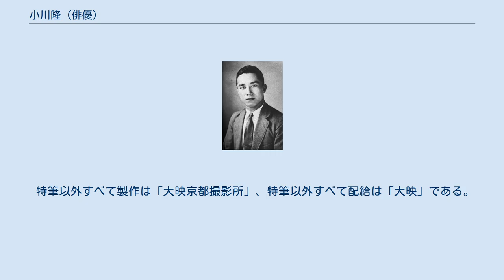小川隆 (俳優)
小川 隆（おがわ たかし、1891年10月21日 - 没年不詳）は、日本の俳優である。
本名小川 義照（おがわ よしてる）、戦後の一時期、老川 健（おいかわ けん）とも名乗った。
 1891年（明治24年）10月21日、東京府東京市日本橋区馬喰町（現在の東京都中央区日本橋馬喰町）に生まれる。
 獣医学校に進学、同学を卒業したが、琵琶の教師になる。
島村抱月による芸術演劇学校に入学、抱月らが1913年（大正2年）に設立した「第一次芸術座」に入団して創立メンバーとなり、同年、帝国劇場で上演された『サロメ』で初舞台を踏んだ。
1917年（大正6年）に同劇団を脱退した澤田正二郎らが結成した「新国劇」、中田正造の「新声劇」を経て、自らの名を冠した「小川隆一座」を結成した。
その後も明石潮の一座、伊川八郎らの「新潮座」といった劇団を転々としたという。
新たに「国劇第一線座」を主宰、1929年（昭和4年）に日活と提携する。
この時期に前後して、6歳年下の新劇俳優・常盤操子（本名 粟津ゆき、1897年 - 1959年）と結婚しており、妻の常盤は、その前年、先に日活太秦撮影所に入社していた。
同年3月25日に公開されたサイレント映画『雲井龍雄』（監督清瀬英次郎）に主演して、映画界にデビューした。
このときに、小川の「国劇第一線座」から日活に入社した俳優に、小林重雄（のちの小林重四郎）がいる。
1930年（昭和5年）2月7日に公開された『貝殻一平 第一篇』（監督清瀬英次郎・岡田敬）に始まる4部作で主演、同年3月28日に公開された『高瀬舟』（監督仏生寺弥作）、1931年（昭和6年）1月30日に公開された『恩愛五十両』（監督稲垣浩）に主演したほか、多くの作品に主演、大作では脇に回って好演した。
1933年（昭和8年）からは、フリーランスとなった。
 1936年（昭和11年）2月18日付の京都日出新聞（現在の京都新聞）では、「剣劇と映画で活躍した小川隆が廃業し、大阪で電気マッサージ、太陽燈治療所を開設」と報じられている。
1934年（昭和9年） - 1939年（昭和14年）の時期には、映画への出演記録は見当たらない。
 1940年（昭和15年）以降、フリーランスとして、日活京都撮影所のトーキー作品に出演し、脇を固めた。
1942年（昭和17年）1月10日、戦時統制により、日活の製作部門が新興キネマなどと合併して大映が設立された後も、引き続いて日活京都撮影所改め大映京都撮影所の映画に出演した。
 第二次世界大戦終結後は、大映京都撮影所の所属俳優となった。
1949年（昭和24年）に一時的に「老川 健」と改名したが、のちにもとに戻している。
妻の常盤は1951年に引退したが、小川は、満62歳になった1953年（昭和28年）11月12日に公開された『魔剣』（監督安達伸生）で太閤秀吉を演じ、1954年（昭和29年）3月3日に公開された『番町皿屋敷 お菊と播磨』（監督伊藤大輔）に青山左近将監の役で出演したのを最後に引退した。
 晩年は、歯科医の資格を取得し、京都府京都市右京区太秦多藪町にあった大映京都撮影所の同町内で、歯科医院を開業していたという。
1959年（昭和34年）9月、妻の常盤操子を病気によって亡くした（満61歳没）。
その後、時期は不明であるが、『日本映画俳優全集・男優編』（キネマ旬報社）が発行された1979年（昭和54年）10月23日の時点では、すでに死去したものとされている。
没年不詳。
公開日の右側には役名、および東京国立近代美術館フィルムセンター（NFC）、マツダ映画社所蔵などの上映用プリントの現存状況についても記す。
同センターなどに所蔵されていないものは、とくに1940年代以前の作品についてはほぼ現存しないフィルムである。
 すべて製作は「日活太秦撮影所」、配給は「日活」、すべてサイレント映画である。
 すべて製作は「日活京都撮影所」、配給は「日活」、以降すべてトーキーである。
 特筆以外すべて製作は「大映京都撮影所」、特筆以外すべて配給は「大映」である。